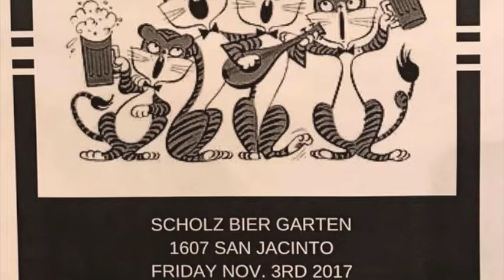The Princeton Nassoons in Austin!!